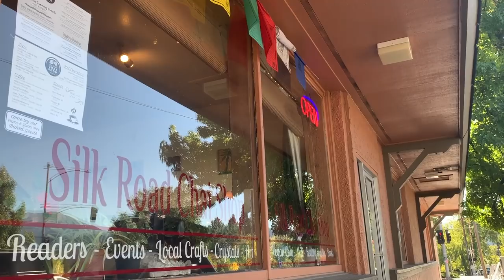Yes Monday -- A Day in the Life of a Solo Female Vanlife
A spontaneous day in the life of a solo female vanlifer. Yes Monday is my vanlife experiment where I say yes to everything and document the day.  I start each Yes Monday with no plans except to say yes to all invites and opportunities. When I have multiple invites, I poll my Instagram to choose my adventure!

This first Yes Monday episode started by polling my Instagram following and asking if I should go to Yuba River or Mount Shasta.  The day ended on top of a mountain in the middle of a drum circle!